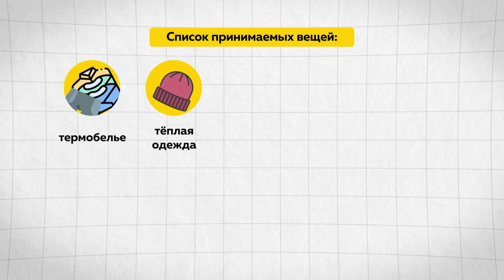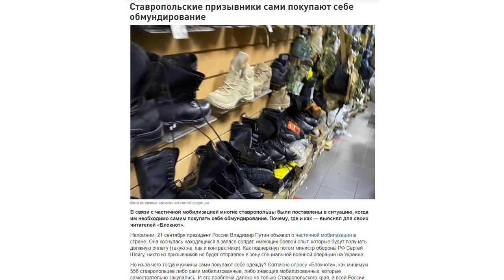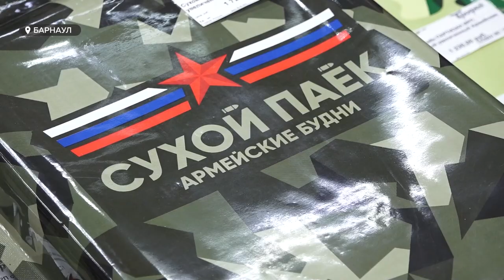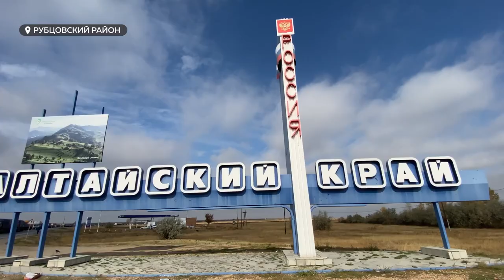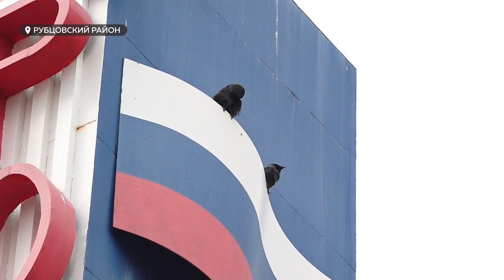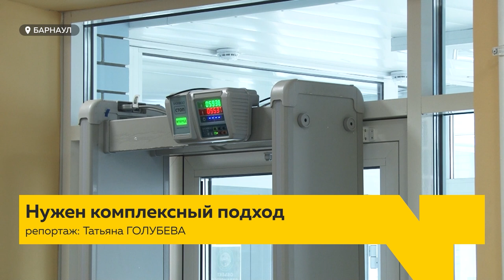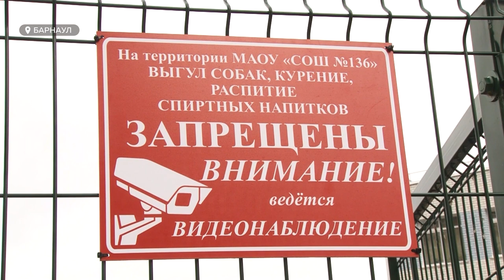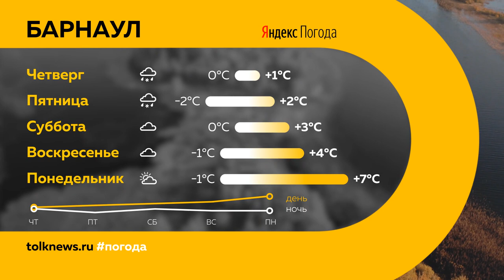«День с Толком». 28.09.2022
Смотрите в выпуске:

00:00 Анонс
00:51 Мобилизация
04:53 Военная одежда
07:57 Приграничная зона
12:44 Переговоры с Турцией
14:42 Безопасность школ
16:44 Школа в поселке Голуха
21:00 Прогноз погоды